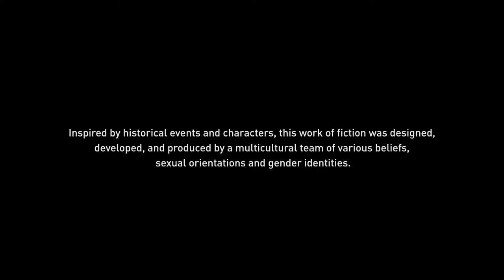Assassin's Creed Valhalla Female Eivor part 1 No Copyright Gameplay NCG FREE TO USE NO COMMENTARY